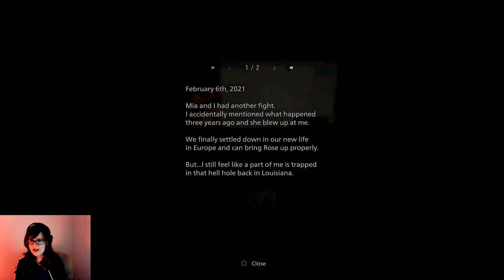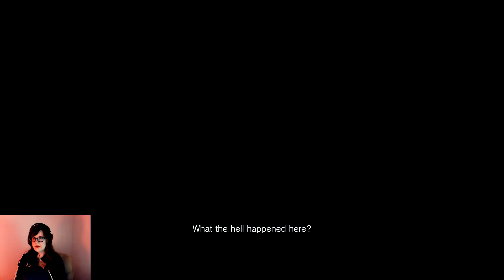Let's Play Resident Evil Village (Part 1)